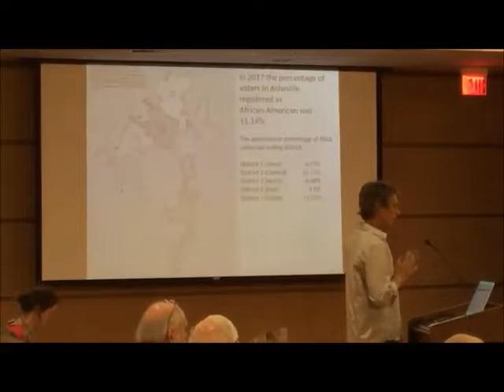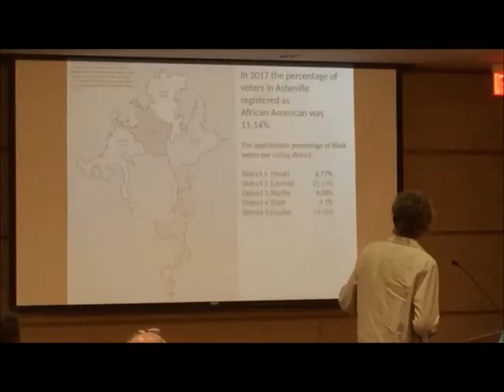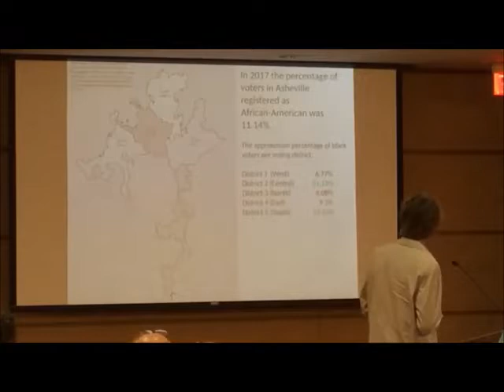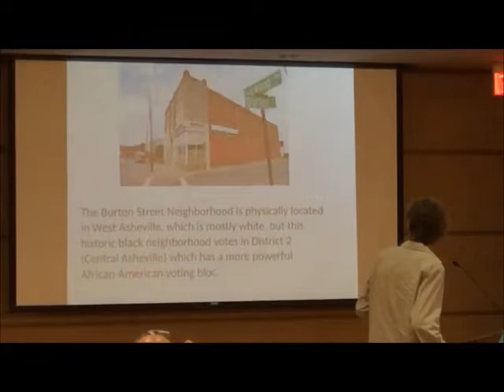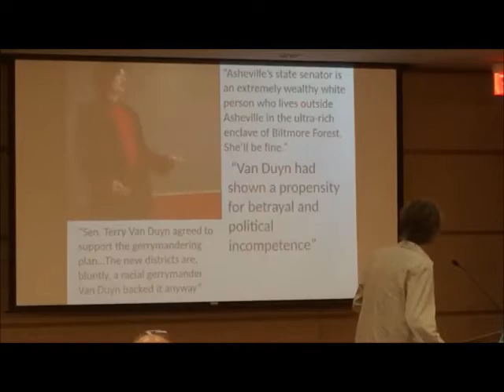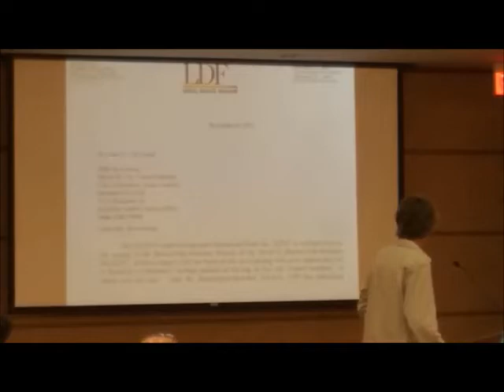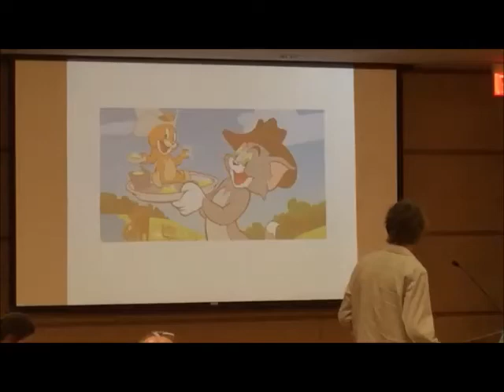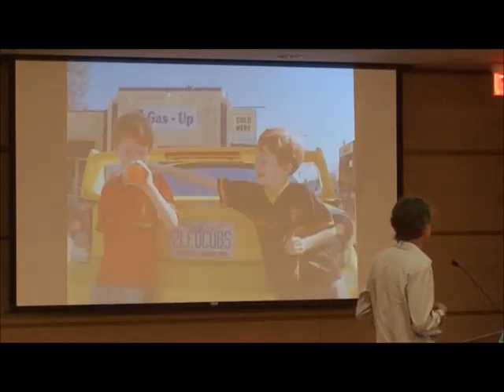Wainscott at Council Work Session July 2